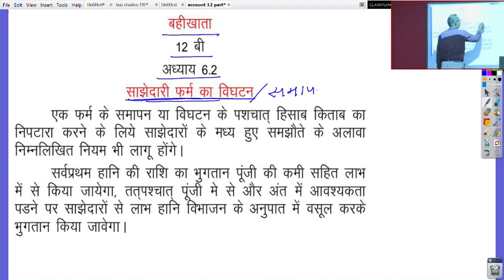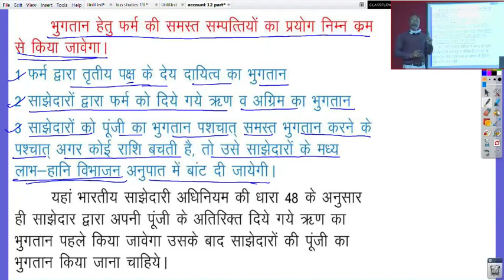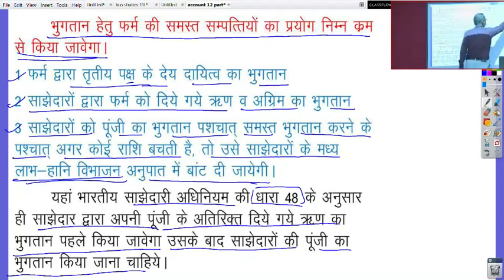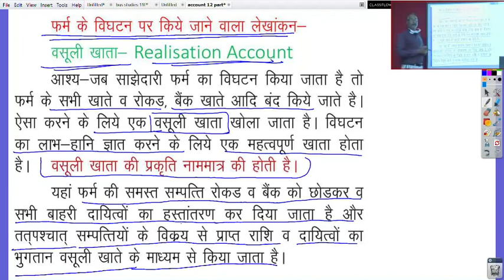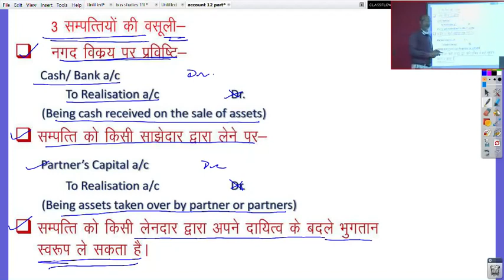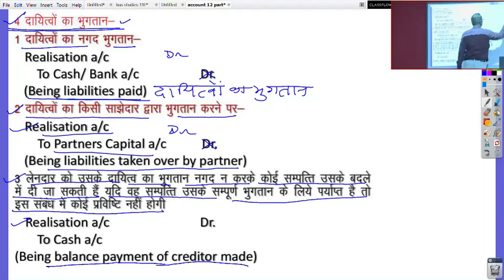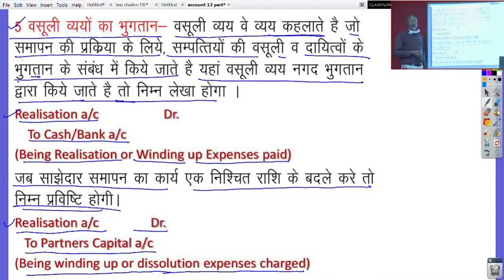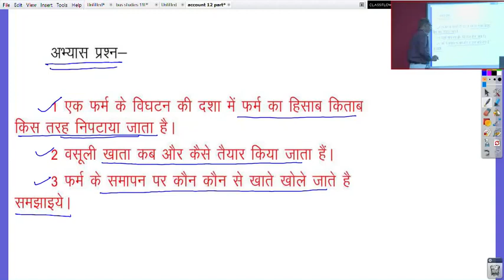कक्षा 12 बहीखाता 6 2 साझेदारी फार्म का विघटन